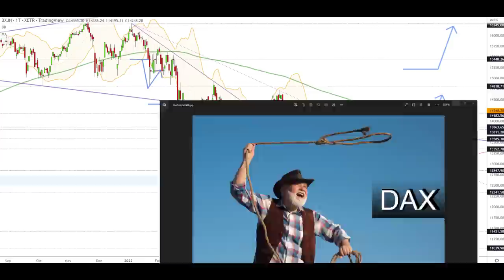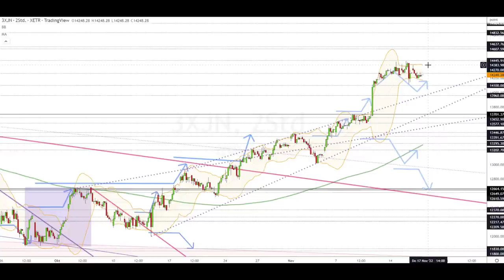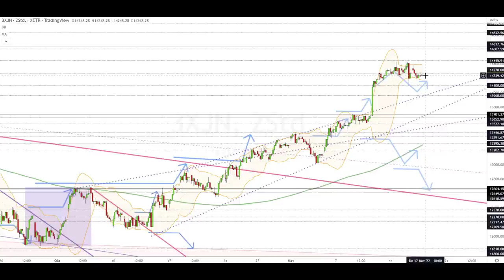Dax Analyse 17.11.2022